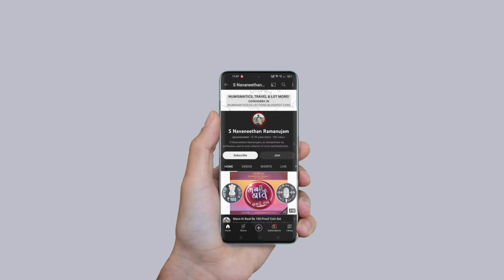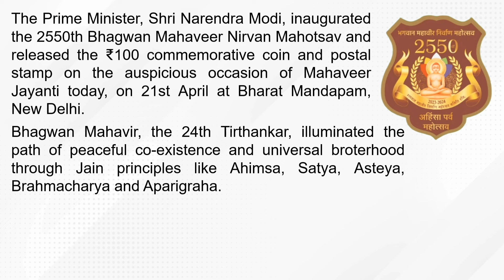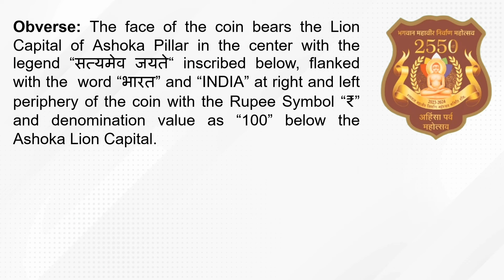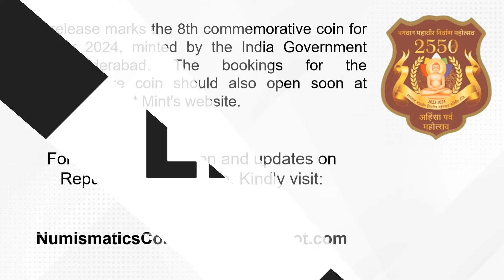Glimpses of ₹100 Coin Release to mark 2550th Bhagwan Mahaveer Nirvan Mahotsav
The Prime Minister, Shri Narendra Modi, inaugurated the 2550th Bhagwan Mahaveer Nirvan Mahotsav and released the ₹100 commemorative coin and postal stamp on the auspicious occasion of Mahaveer Jayanti today, on 21st April at Bharat Mandapam, New Delhi.

Bhagwan Mahavir, the 24th Tirthankar, illuminated the path of peaceful co-existence and universal brotherhood through Jain principles like Ahimsa (Non-Violence), Satya (Truthfulness), Asteya (Non-Stealing), Brahmacharya (Chastity) and Aparigraha (Non-attachment).

The metal composition of the coin is Quaternary Alloy (50% Silver, 40% Copper, 5% Nickel and 5% Zinc). The weight of the coin is 40 grams and 44 mm in diameter with 200 serrations at the edge.

Obverse: The face of the coin bears the Lion Capital of Ashoka Pillar in the center with the legend “सत्यमेव जयते“ inscribed below, flanked with the  word “भारत” and “INDIA” at right and left periphery of the coin with the Rupee Symbol “₹” and denomination value as “100” below the Ashoka Lion Capital.

Reverse: This face of coin bears a prominent and detailed image of the Nalanda Pawapuri Jal Mandir featured at the centre. Below the image of the Jal Mandir, ‘पावापुरी निर्वाण भूमि’ is inscribed. In the left periphery of the coin, the inscription ‘भगवान महावीर 2550वाँ निर्वाण कल्याणक’ written in Devanagari script and the inscription ‘Bhagwan Mahaveer 2550th Nirvan Kalyanak’ in English depicted on the right periphery of the coin. The year “2023” is inscribed on the bottom periphery of the coin, flanked with two dots.

This release marks the 8th commemorative coin for the year 2024, minted by the India Government Mint, Hyderabad. The bookings for the commemorative coin should also open soon at India Government Mint's website.

Don't forget to check the other Proof/UNC Sets at my channel!